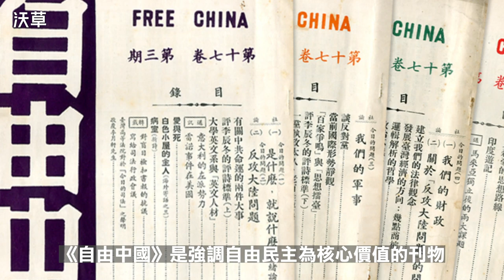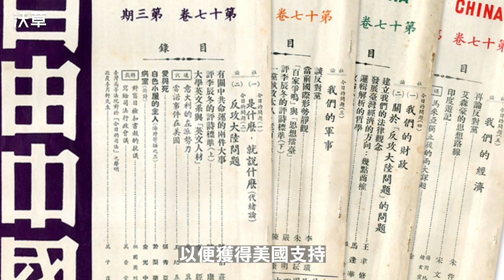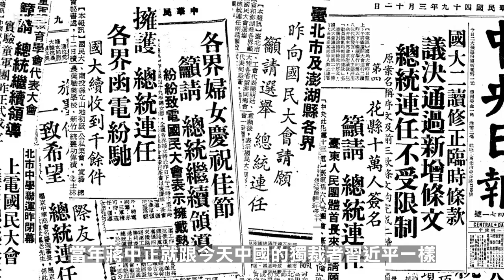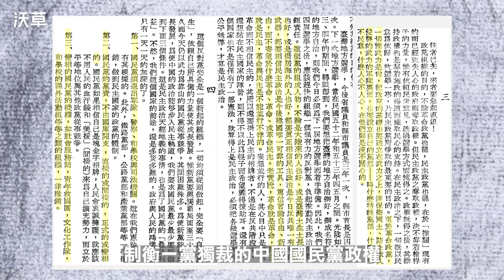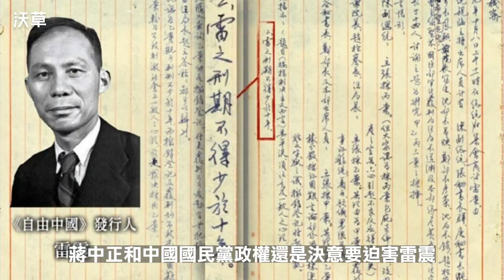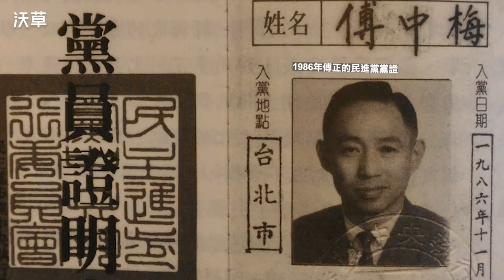嘗試組黨追求民主，卻被蔣中正關10年的雷震案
你能想像，在 62 年前，「組讀書會」就可能被抓、被判死刑的戒嚴時期，就有人敢出來「組反對黨」嗎？中國國民黨政權在 1960 年 9 月 4 日抓人鎮壓，獨裁者蔣中正甚至在判決當天先開會干預司法，要求「最低刑期不得少於 10 年」。這個勇敢的知識份子就是雷震，這個案件也因此被稱為「雷震案」。
1960 年，雷震與臺灣、香港的知識份子一起連署，反對蔣中正三連任總統。當年蔣中正就跟今天中國的獨裁者習近平一樣，要打破憲政規定當第三任總統，更狂的是，蔣中正最後連續當了五任總統。
在阻止蔣中正違憲連任失敗後，雷震更進一步在《自由中國》發表〈我們為什麼迫切需要一個強而有力的反對黨〉，鼓吹成立反對黨，制衡一黨獨裁的中國國民黨政權，並要求公正選舉，實施真正的民主。他也實際發起行動，舉辦「地方選舉改進座談會」，並開始籌備組織「中國民主黨」。

Credit
腳本：陳東、薛翰駿
影音：陳東
旁白：葳葳